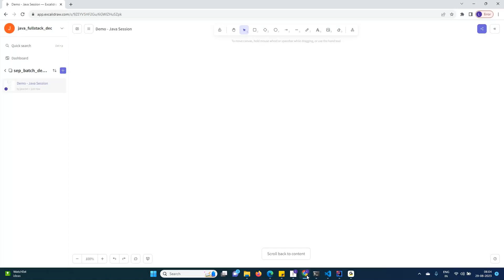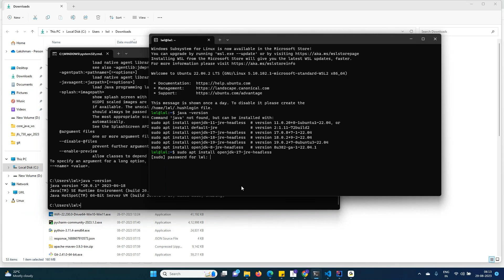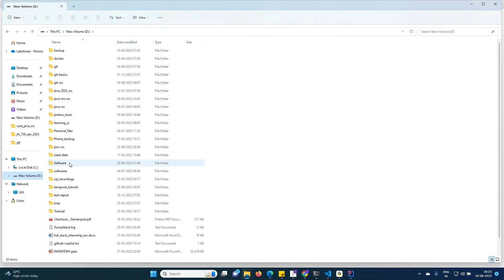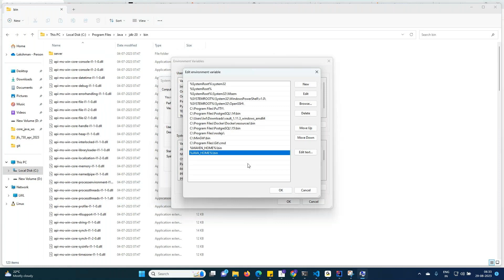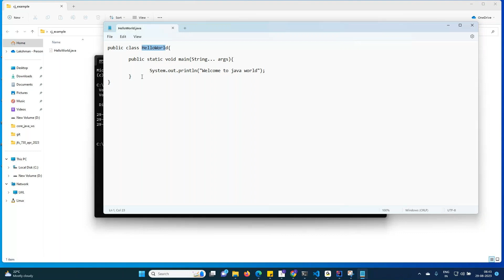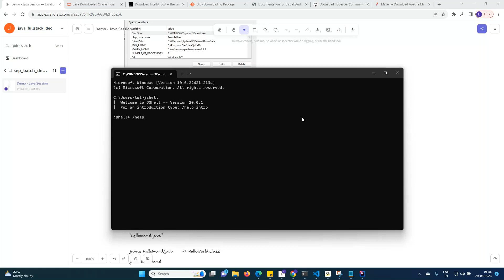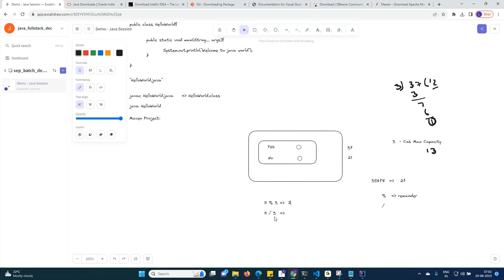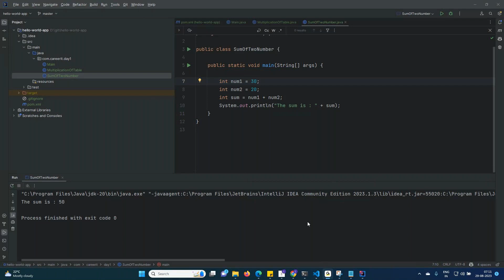Aug 29th Java full stack 1st session